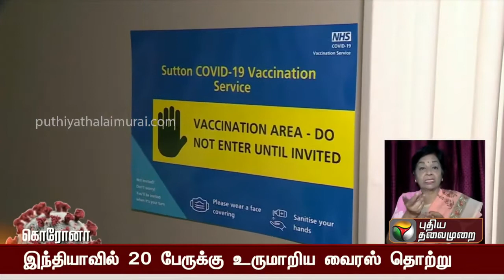நாடு முழுவதும் 20 பேருக்கு உருமாறிய கொரோனா பாதிப்பு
Corona vulnerability CoronaCovid that has transformed 20 people across the country
coronavirus, covid-19, new strain of coronavirus, New varient corona affected 20 people in India,coronavirus, covid-19, pandemic, New version of coronavirus,tamil news, live tamil news, live news, Corona 2.0 news tamil,பிரிட்டனில் இருந்து இந்தியா திரும்பியவர்களில் 6 பேருக்கு உருமாறிய கொரோனா
What is the current situation in the UK Doctor Shakti Karunanidhi Explanation
அமெரிக்காவில் விரைவில் கொரோனா தடுப்பு மருந்து  |  CoronaVaccine